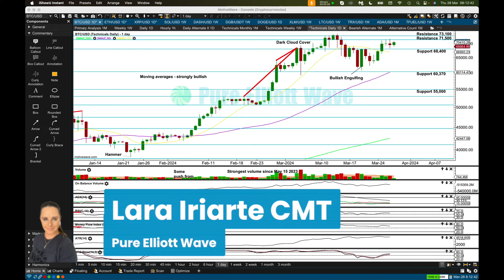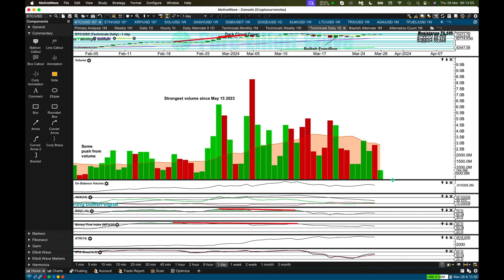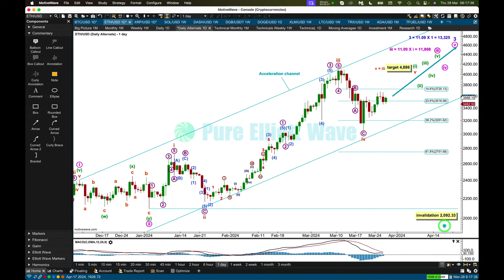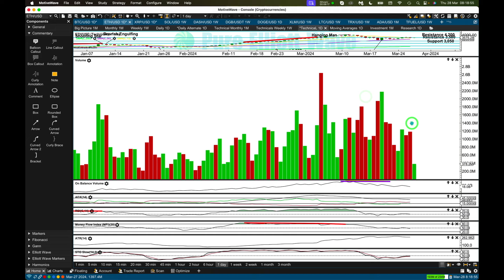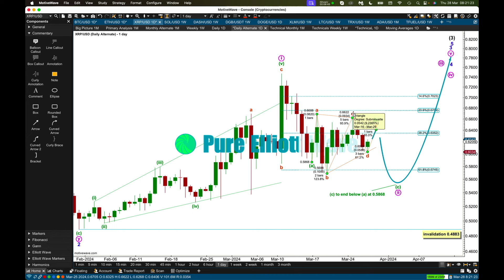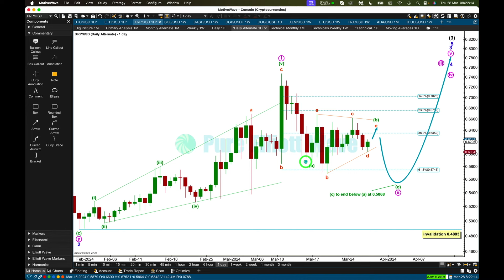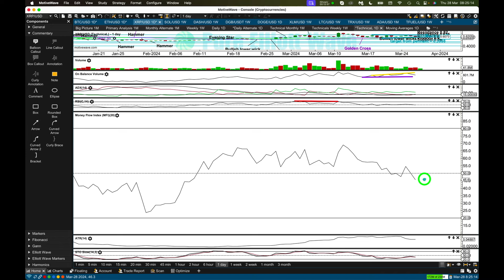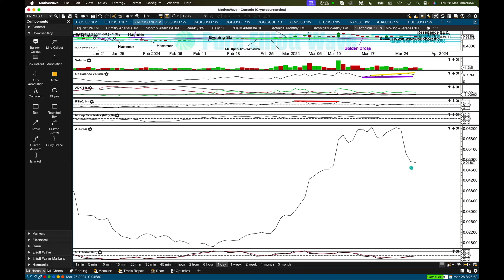BTC, ETH, XRP: Will they go up? Or down?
Chapters:
0:00 Legal disclaimer
0:21 Bitcoin - daily technicals
1:52 Ethereum - daily Elliott Wave
3:50 Ethereum - daily Elliott Wave alternate
4:17 Ethereum - daily technicals
5:56 XRP - daily Elliott Wave
6:35 XRP - daily Elliott Wave technicals
8:10 XRP - daily technicals
10:58 Trying to make this approachable